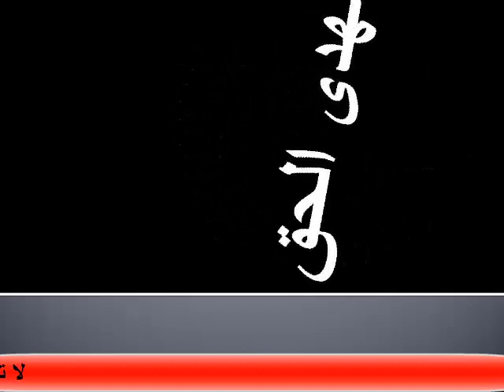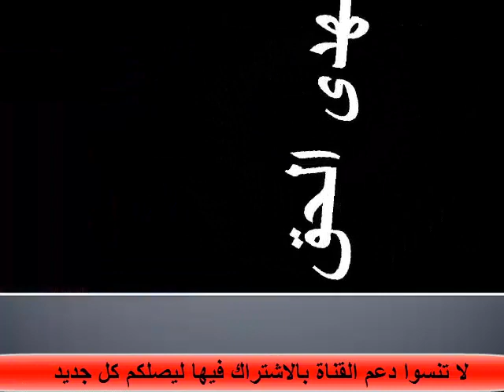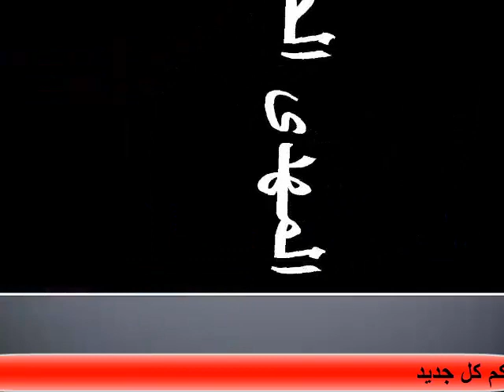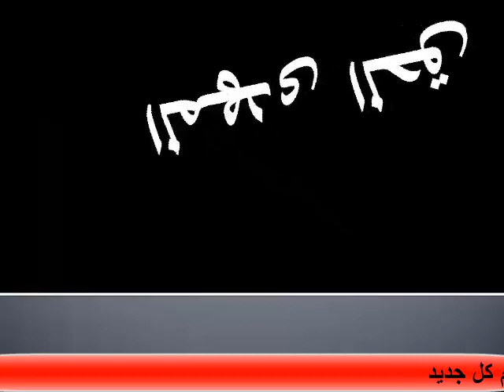المهدى المنتظر نحن فى زمانه .. وهذه هى الأدلة على وجوده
المهدى المنتظر برؤية شرعية صحيحة صادقة  المهدى المنتظر بعيدا عن الأوهام والخيالات  المهدى المنتظر والأدلة على حقيقة المهدى المنتظر من السنة والصحيح الغير صريح والصريح الغير صحيح فى أخبار المهدى المنتظر وكل ما يتعلق بالمهدى المنتظر  وأهم المعلومات الصحيحة عن المهدى المنتظر والإحصائيات الموثقة عن المهدى المنتظر